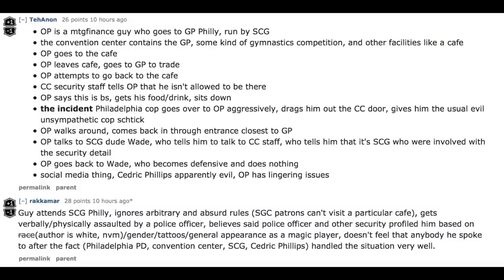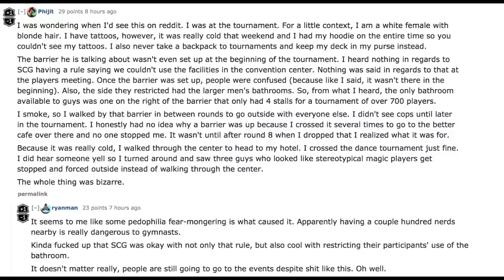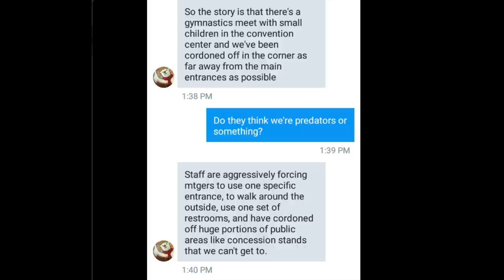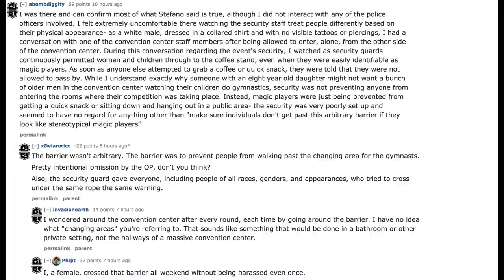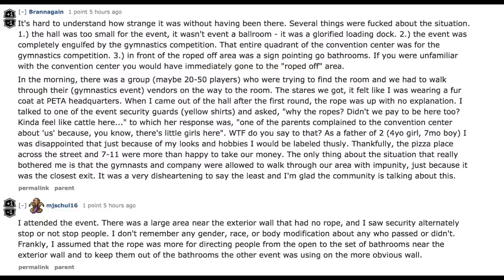DISCRIMINATION for Being a Magic the Gathering Player? GP PHILLY SCG